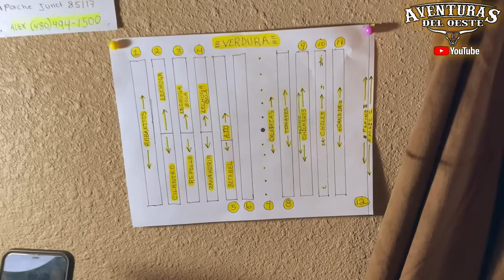UN VLOG DE LA VIDA DEL VIEJON EN CASA SIN CENSURA……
Porque tú lo pediste un día de mi vida en video desde mi casa para uds mis fieles fans muchas gracias